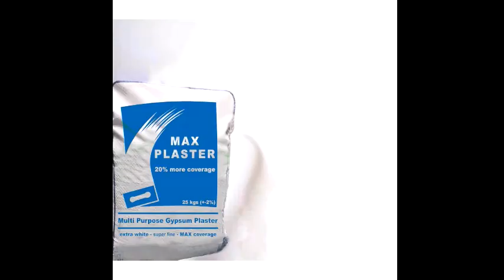Max Plaster Gypsum Plaster - Marango Limited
A Superior Gypsum Plaster for wall skimming , Super Fine , with extra coverage and Super White.